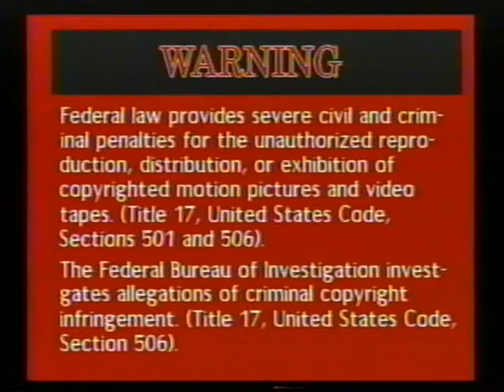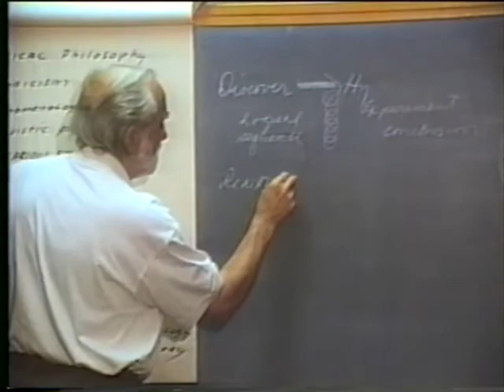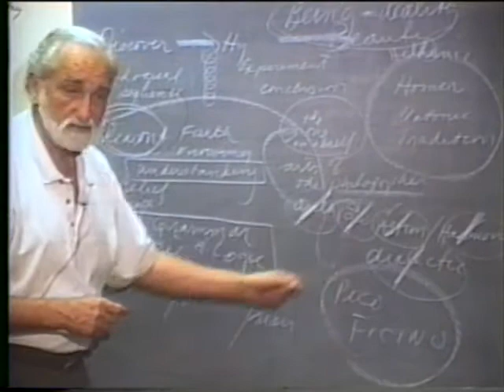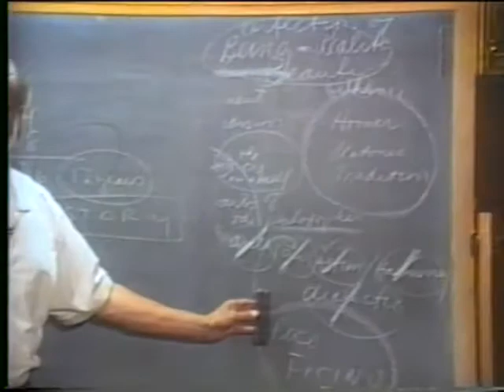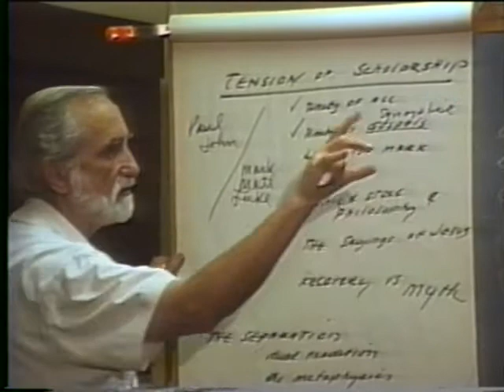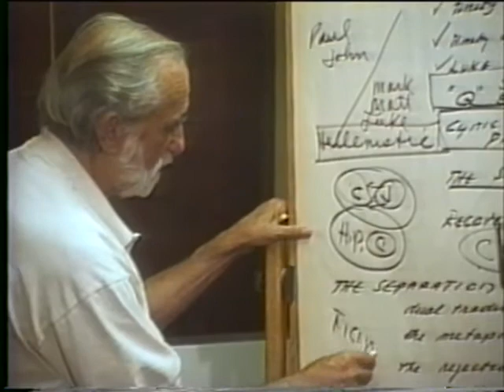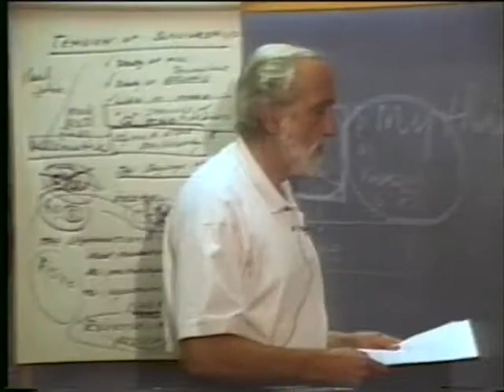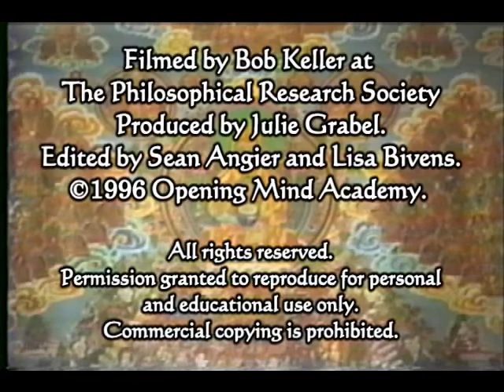1996-10-28 NSPRS 039 - Our Cultural War Against Our Spiritual Roots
Pierre Grimes and the Noetic Society -- 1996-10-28 NSPRS 039 - Our Cultural War Against Our Spiritual Roots